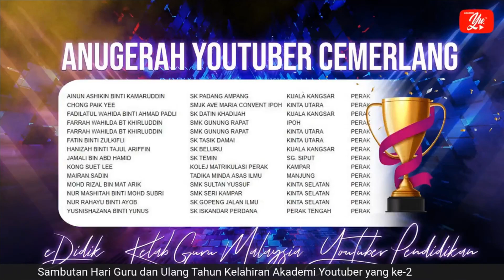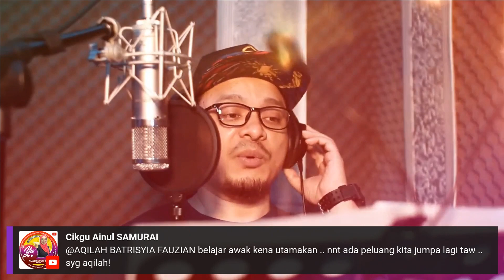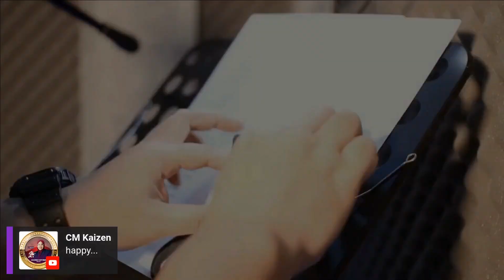KENANGAN MANIS DI MAJLIS SAMBUTAN HARI GURU DAN ULANG TAHUN KELAHIRAN AKADEMI YOUTUBER YANG KE-2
Terima kasih kepada semua... ini saya jadikan motivasi kepada diri saya. yang sedang memulihkan diri serta mencari kekuatan di sebalik dugaan yang menimpa... Syukur...semangat hilang ..menerpa semula...